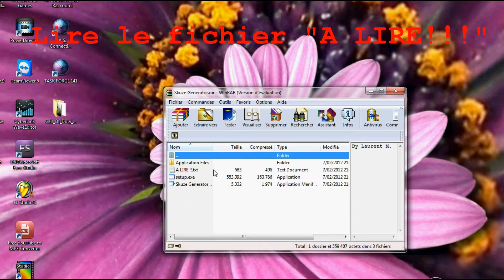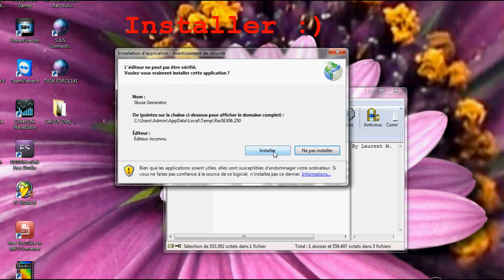[Tuto] Installation de Skuze Generator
Cam! Skuze Generator est une application créée par Laurent M. pour la page Facebook : "Si toi aussi être ados, t'a donné la flemme sur beaucoup de choses"

L'application est codée en Visual Basic.